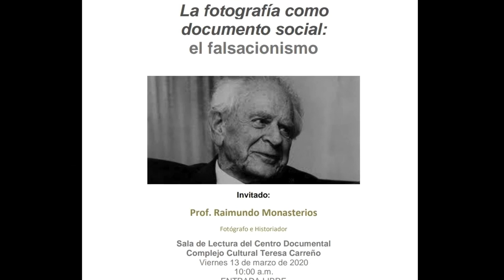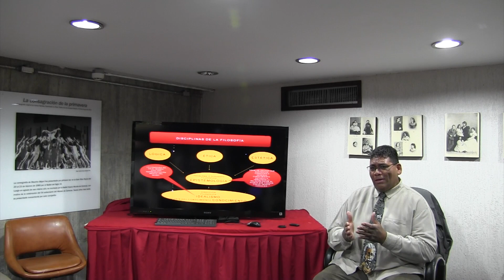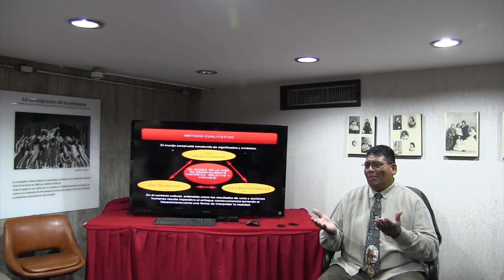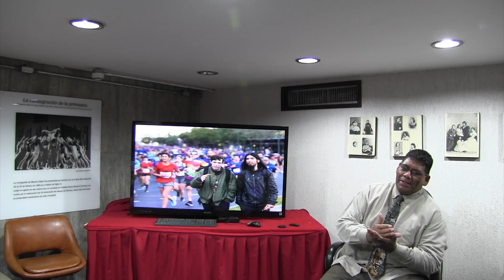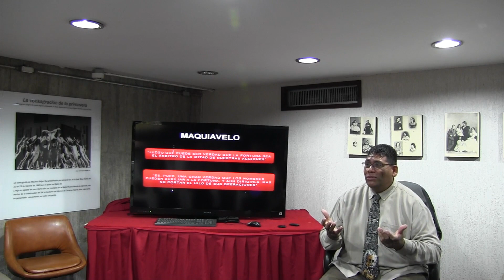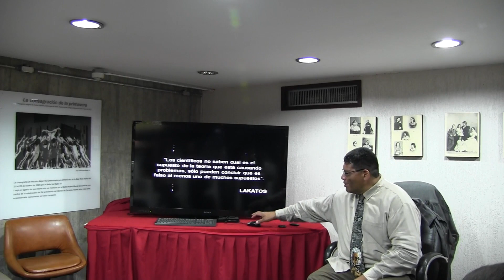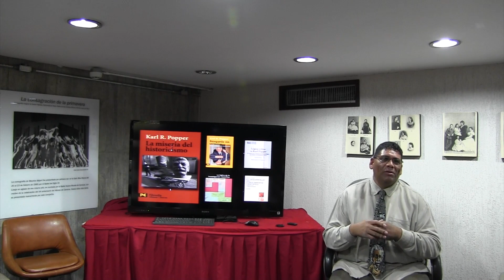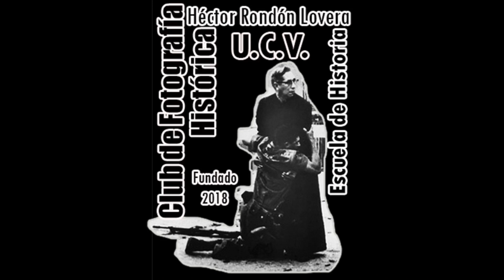LA FOTOGRAFÍA COMO DOCUMENTO SOCIAL: EL FALSACIONISMO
Coloquio desarrollado en el Teatro Teresa Carreño a cargo de Raimundo Monasterios. Profesor en la Escuela de Historia de la Universidad Central de Venezuela  y  Universidad Audiovisual de Venezuela. 13 de marzo de 2020.